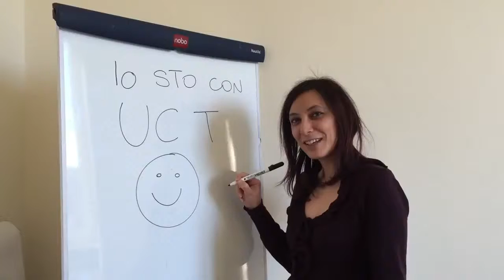Lucia Capuani sta con UCT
Lucia Capuani // Progettista e fundraiser